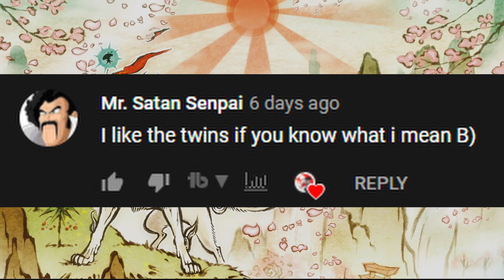Question of the 18th week